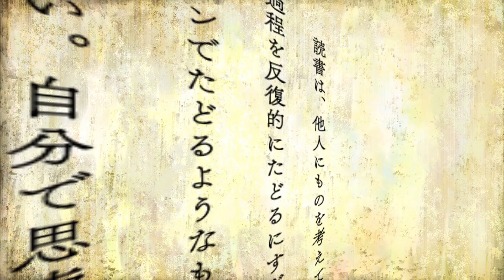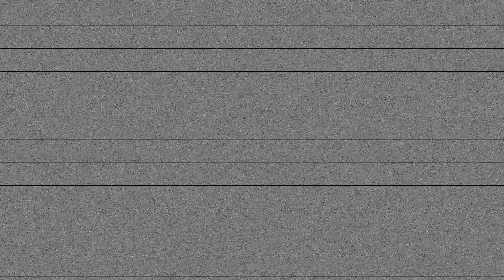〖書評〗 終の住処 // 磯崎憲一郎 〖トドメの1冊！〗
読書家（自称）の神保洋平がお送りするブックレビュー番組、その名も〖トドメの1冊！〗
※ネタバレを含む可能性がありますので、ご注意を！※

終の住処 // 磯崎憲一郎

❖ この番組の他のエピソード ❖

❖ JAPANIVISTA™ :: 公式WEB ❖
製作中...

This program is presented by JAPANIVISTA™